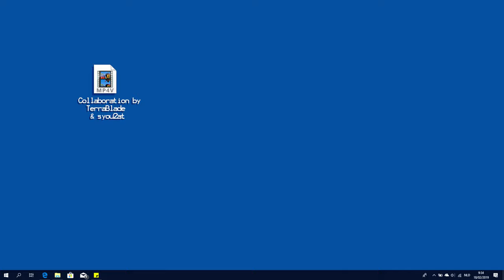WINDOWS OF THE NECRODANCER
Finally after a long time here I am with the most important and demanding project ever!
This is a collaboration between me and Syou2at (少 々).
Thank you for your wonderful audio!

Visual : TerraBlade (Me)

It took about three months to make this video and I'm very happy with the result. Everything was created from scratch!

The process is the following:
- I drew a storyboard on a piece of paper.
- I drew all the scenes on the storyboard creating a real work of art.
- I created frame by frame animations in Adobe Animate and some images in Photoshop.
- After that I made the whole video in After Effect.

Software used: After Effects, Adobe Animate and Photoshop.